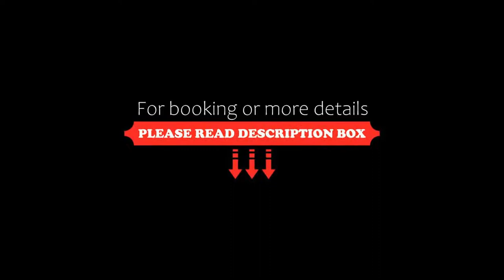Villa Aurum Health & Climatotherapy Center, Rovinj, Croatia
About Property:
You're eligible for a Genius discount at Villa Aurum Health & Climatotherapy Center! To save at this property, all you have to do is sign in.
Located in Rovinj, 2.3 km from Sveti Andrija Beach, Villa Aurum Health & Climatotherapy Center provides accommodation with a restaurant, free private parking, a bar and a shared lounge. With a garden, the 4-star hotel is set in a climatotherapy health centre. It has air-conditioned rooms with free WiFi, ...
Property Type: Hotel
Address: Ulica Luigi Monti 6, 52210 Rovinj, Croatia
Searching For
1. Villa Aurum Health & Climatotherapy Center - Rovinj - Croatia
2. Villa Aurum Health & Climatotherapy Center - Rovinj - Croatia Address
3. Villa Aurum Health & Climatotherapy Center - Rovinj - Croatia Rooms
4. Villa Aurum Health & Climatotherapy Center - Rovinj - Croatia Amenities
5. Villa Aurum Health & Climatotherapy Center - Rovinj - Croatia Offers and Deals
Audio Credit:
Track Title: Reasons To Hope
Artist: Reed Mathis